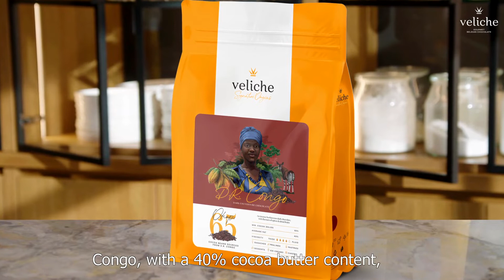Sweet stories by Gault&Millau & Veliche: Sachertorte (episode 3)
In this video, Patissier Willem Verlooy and Chef Thijs Vervloet prepare a Sachtertorte. Powered by Veliche Gourmet Belgian Chocolate.